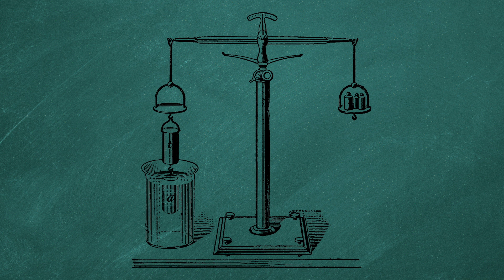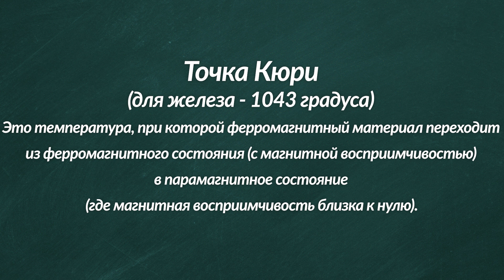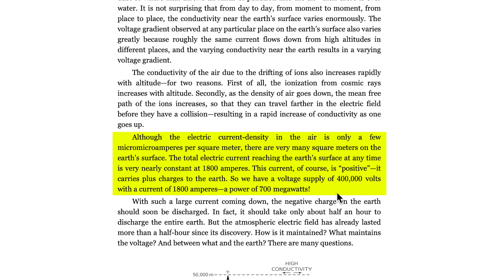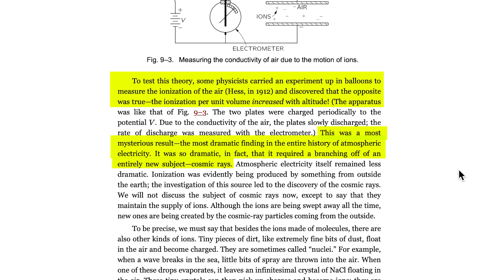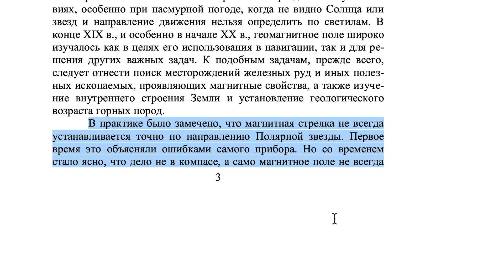Учу шароверов физике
Мое мнение не продается. Пожалуйста, не связывайтесь со мной по поводу каких-либо партнерских или рекламных предложений.

Если вам понравилось видео, можете поддержать мой канал!
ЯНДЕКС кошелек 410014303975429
BITCOIN bc1qwjul8tm7hpcjvdp3kd7uztp3pxxgrlga323q6v